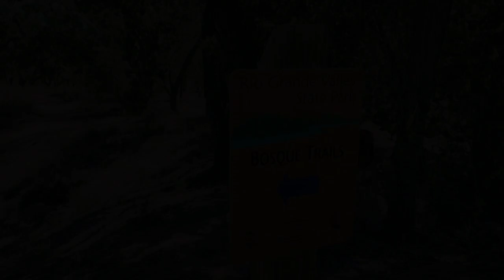Walk and Talk - New Video Adventures!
Another James Blackburn Experience

James discusses some new video adventures coming soon to this channel.